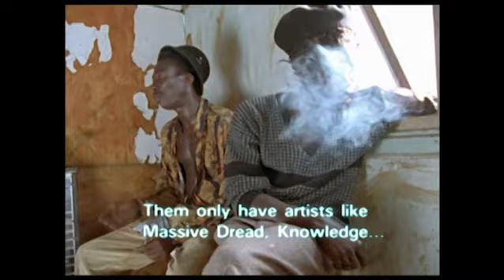Film Trailer: REW--FFWD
Trailer of the film REW--FFWD (Tribute to Denis Villeneuve) / Trailer k filmu REW--FFWD (Pocta Denisi Villeneuvovi)